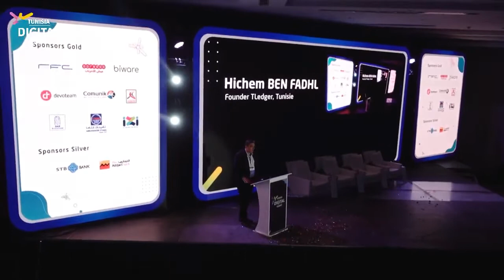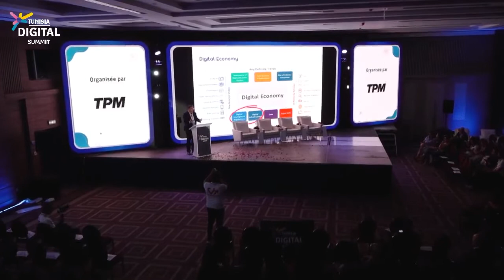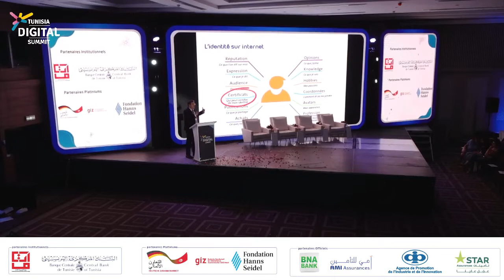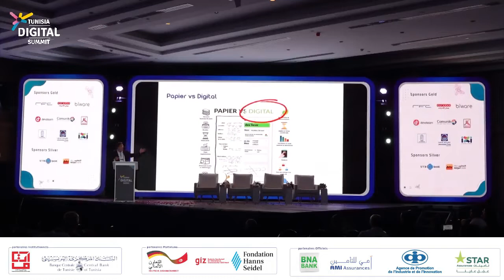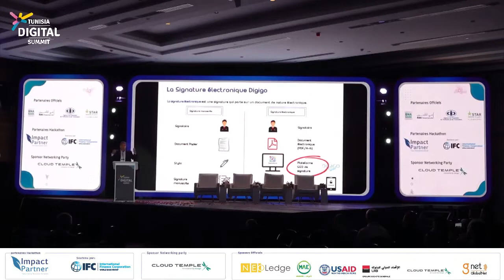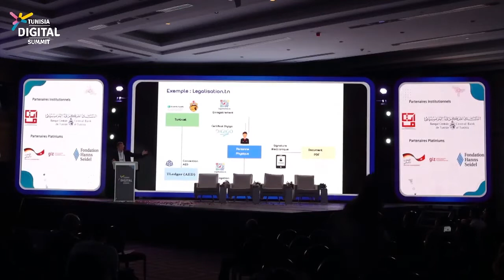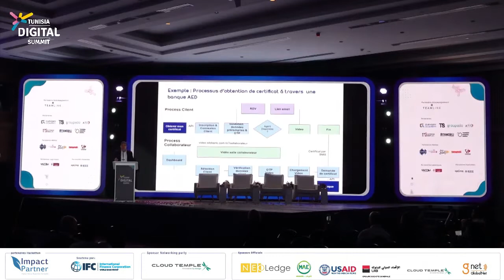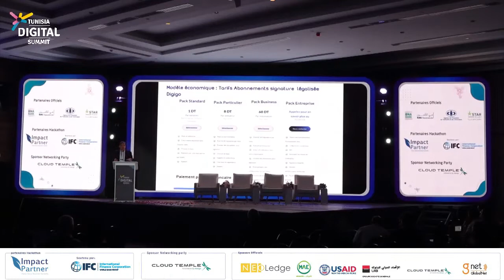Keynote 4 : L’identité Digitale dans la digitalisation de l’économie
L’identité numérique est la représentation d’un individu dans le monde virtuel. L’identité numérique occupe une place centrale dans les processus d’enrôlement et de vérification d’identité, d’authentification, de signature et de consentement.
La conférence permet de mettre la lumière sur le rôle de l’identité digitale, de l’identifiant unique, et du KYC dans la Digitalisation de l’économie et pour l’inclusion sociale.
Cette conférence est animée par :
 M.Hichem BEN FADHL, Founder TLedger, Tunisie